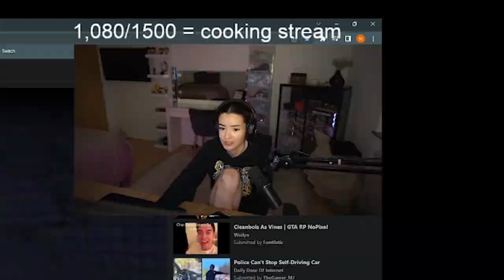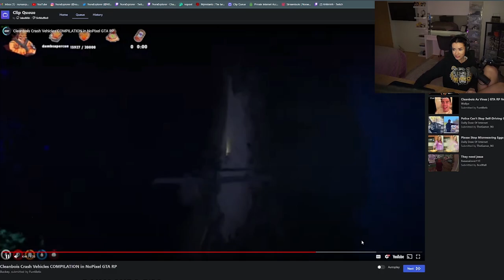Nora Reacts to CleanBois Epic Crashes | GTA 5 RP NoPixel